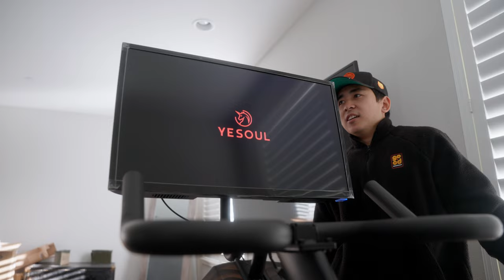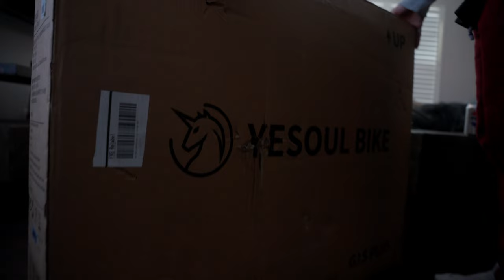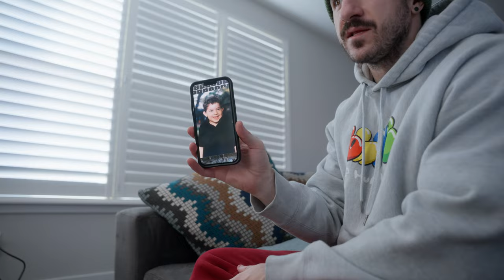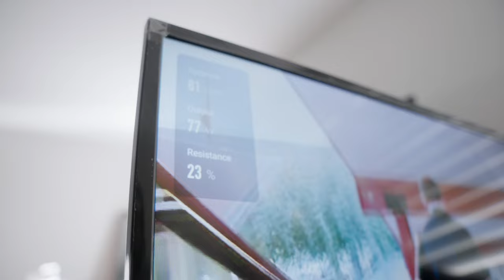NEW SPONSORSHIP? (UNBOXING)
Use Code: Silentmike